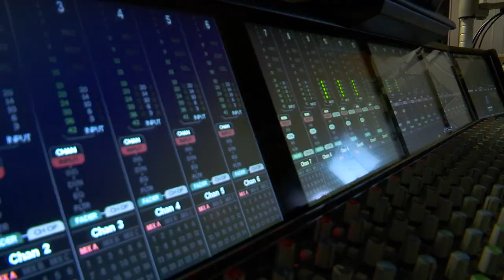Земя на таланти #20 | Димитър Радев Вълчев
Адвокат по професия, Димитър Вълчев не спира да записва авторската си музика. "ХРАМ" е песен за силата на духа, любовта и връщането към живот, за потребността на всеки да намери своя Господ по пътя към себе си.

С него  разговарят Диляна Трачева и Здравко Петров.